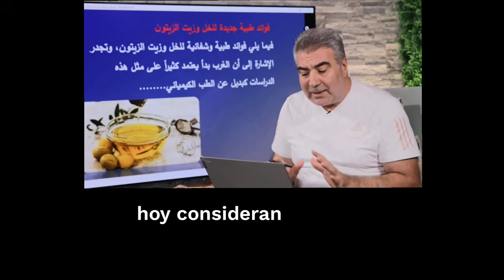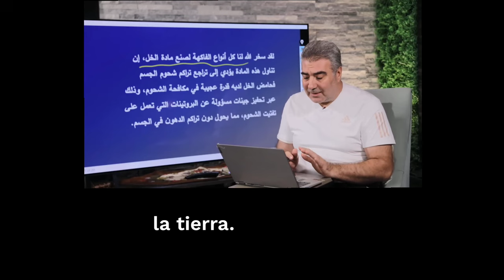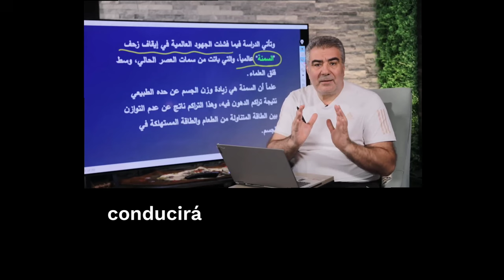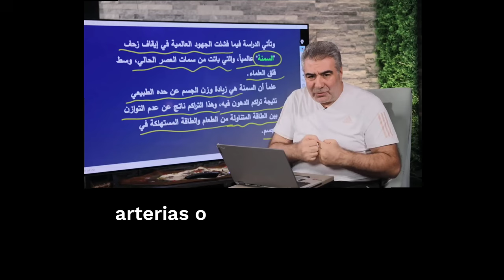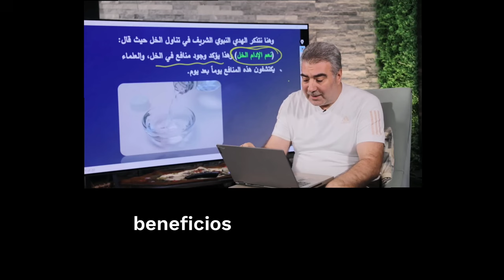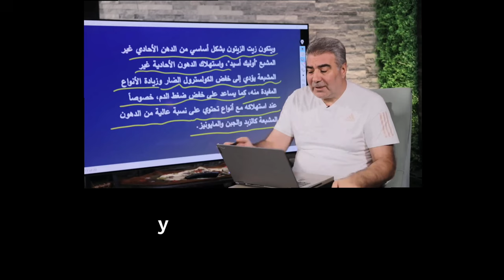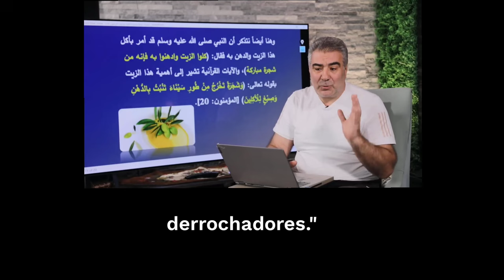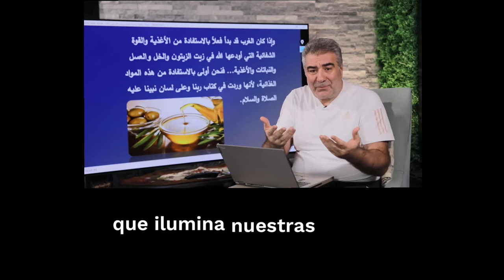يارب _معلومات اكتشفها العلماء! موجودة في كتاب الله عزوجل _زيت الزيتون وخل التفاح _عبد الدائم الكحيل